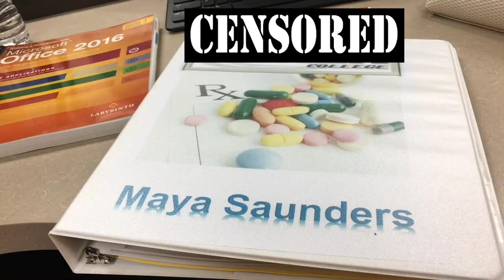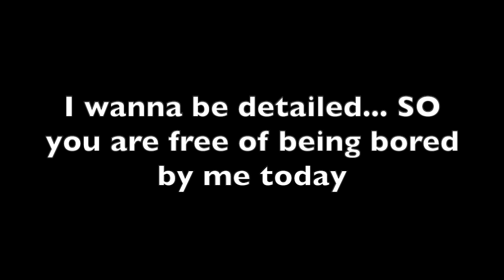GRWM First Day of College! + Vloging the first day!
Hey guys! This was my first day at a new college! It only gets harder from here, but I will put in my 100% effort and do the best I can at this school.

🎵**I own none of the music presented in the video**🎵